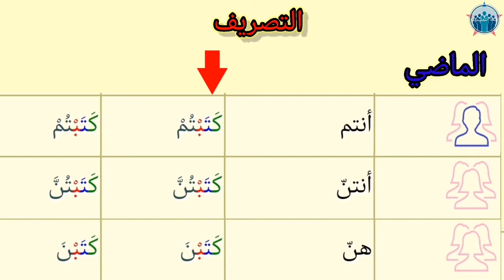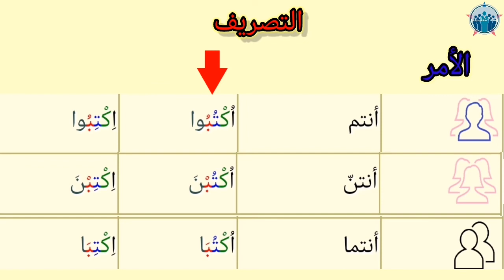تصريف فعل كَتَبَ|VERBE ÉCRIRE